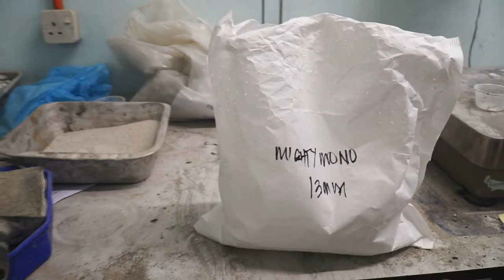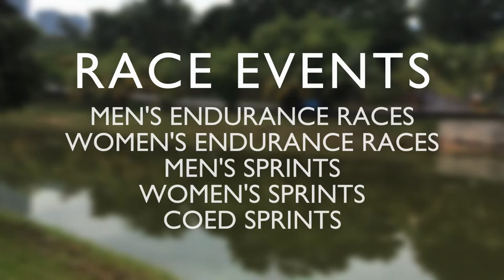Malaysian Concrete Canoe Competition 2017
You probably know that concrete can do wonders. It can be made into building, bridges, roads, sculptures and so forth. But, do you know that concrete can float?

ACI-Malaysia Chapter proudly brings you to the Malaysian Concrete Canoe Competition 2017 (MCCC)  on 26 November (Sunday) featuring several teams in Malaysia competing for prizes over RM38,500! Taking place at the Varsity Lake of University of Malaya, MCCC boast a spectrum of exciting events such as "walk-on-water" pool, big bikes, games, exhibitions, and most importantly, the longest concrete canoe ever in Malaysia! Furthermore, the entrance is free of charge so you can "ajak" all your friends and invite your family to have a blast at our event and learn some new knowledge along. So, wait no more, mark your calendar now! See ya!